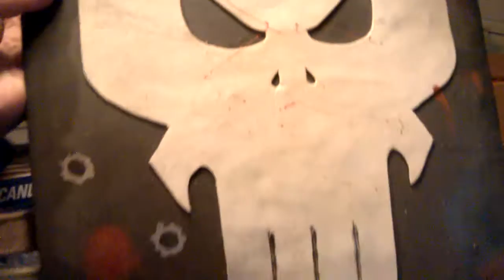DIY Punisher Bullet Proof Vest